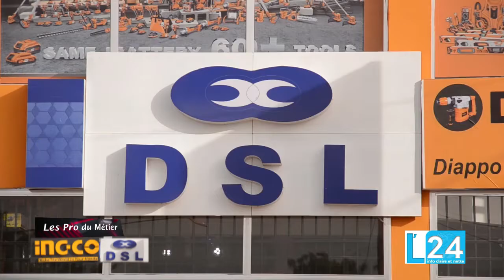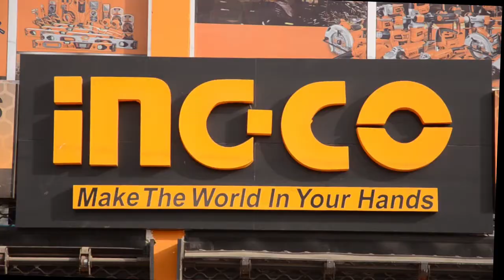N°1 Les PRO du Métier invite l'Association (Dahira) des menuisiers de Touba